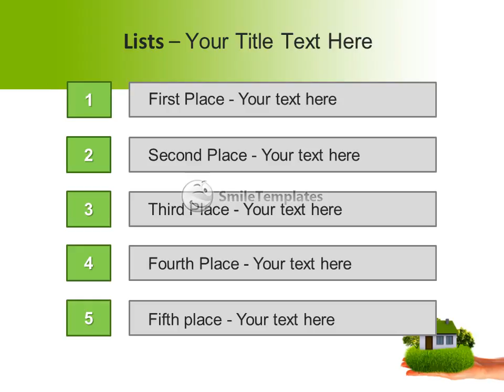Green House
To download this template in PowerPoint format (.pptx) please go If you want see some related templates on these theme, please go